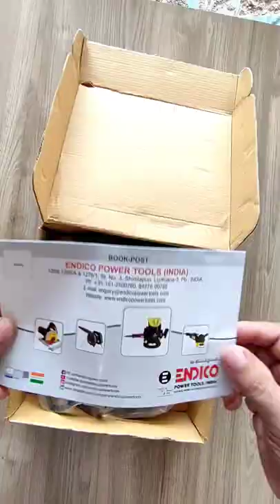endico heat gun unboxing